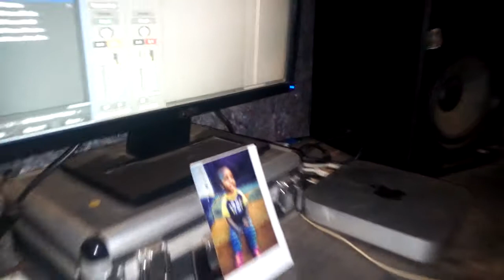Producer Frank Tamali Studio Vibe